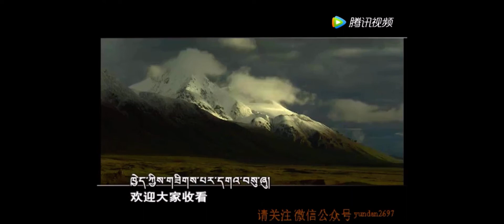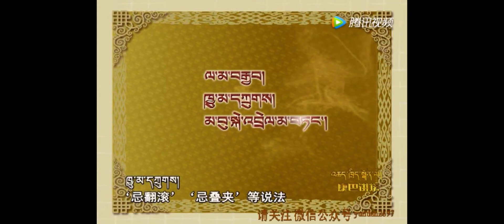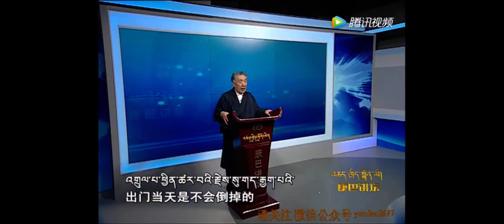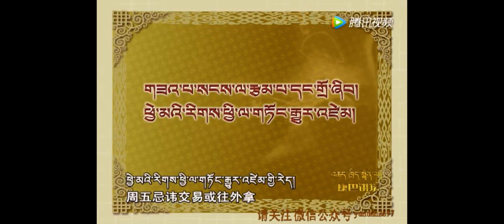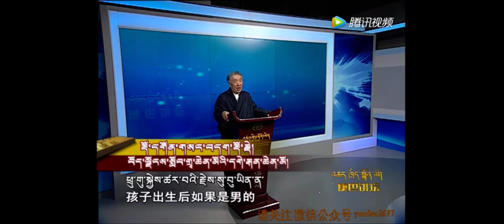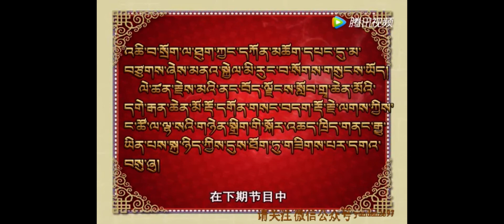བོད་ལྗོངས་དགེ་རྒན་ཆེན་མོ་གསང་བདག་རྡོ་རྗེ་ལགས། Scholar Sangdak Dorjee, Talk about good manners.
གངས་ལྗོངས་ཀྱི་དགེ་རྒན་ཆིན་པོ་གསང་བདག་རྡོ་རྗེ་ལགས་ནས་བོད་མིའི་བཟང་སྤྱོད་སྤེལ་ཐབས་སྐོར་ལམ་སྟོན་བཀའ་སློབ།
Scholar Sangdak Dorjee from Tibet, talks about Tibetan Good manners.